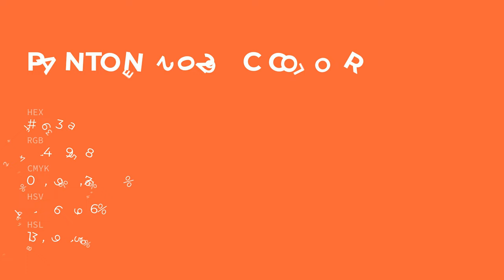color f4633a hex color - Orange color - Cool color f4633a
What color is ? f4633a hex color - Orange color - Cool color f4633a

Hex f4633a Color Code is also known as color.

Hex f4633a Color code in CMYK color (process color) code model is generated after subtraction of 0% cyan, 59% magenta, 76% yellow and 4% black.